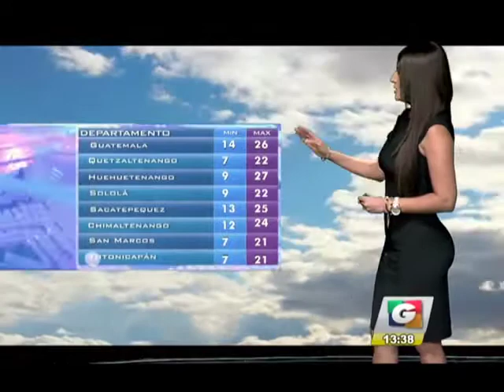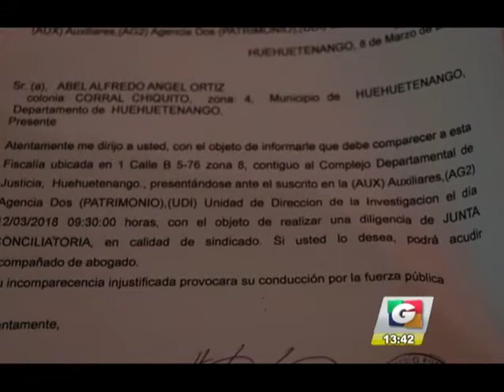Noticiero Guatevisión | Emisión En Directo | 14-03-18 | Segmento 04